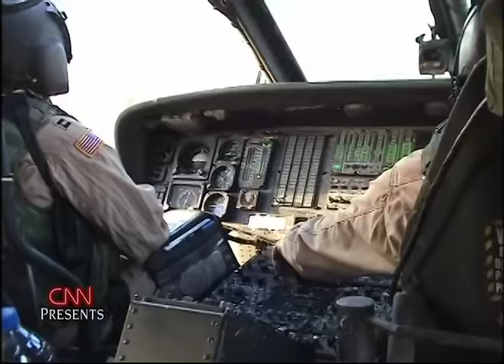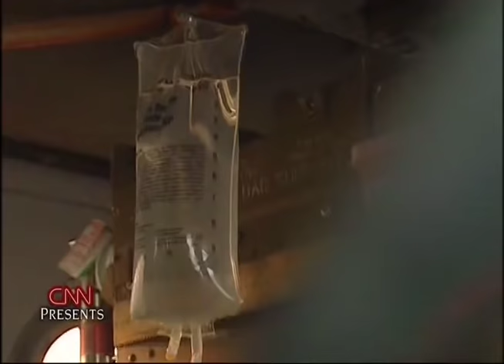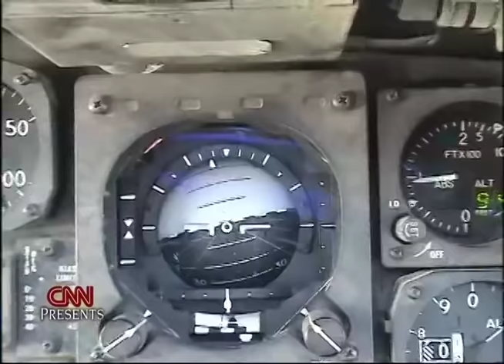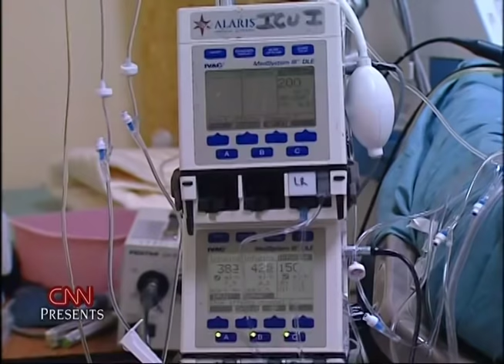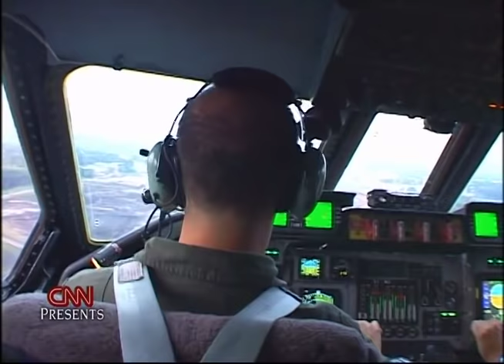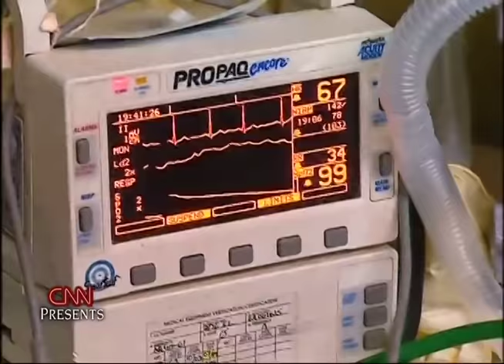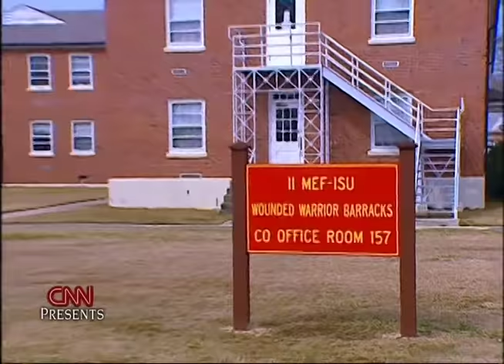CNN's Alex Quade Wounded Warrior Special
Alex Quade, David Albritton kick some ass on this doc.  Edited by Jim Gilson and Walt Snead.